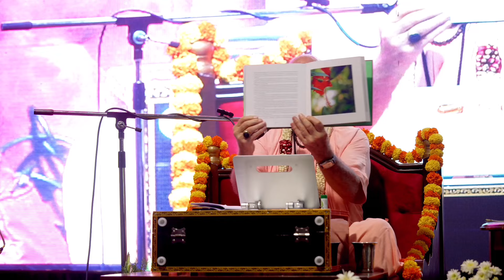Jewels and Mantras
Bangalore, 10 February 2024

Just as a sailor gliding on the ocean never thinks he’s a creature of the water, similarly although we live in this temporary material world, we should never forget our real home, Goloka Vrindavan.

Indradyumna Swami's Spiritual Journey - Inspiring Videos

Welcome to the official YouTube channel of H.H. Indradyumna Swami, a renowned spiritual leader and dedicated preacher of Krishna Consciousness. Join us on a captivating exploration of Indradyumna Swami's extraordinary life and spiritual journey. From his early days of seeking spiritual knowledge to his encounters with his eternal spiritual master, witness the transformative power of devotion and the spreading of Krishna Consciousness across the globe. Don't miss the opportunity to delve into the profound wisdom and experiences shared in Indradyumna Swami's Diary of a Traveling Monk.